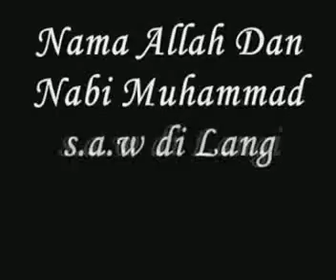Nama Allah Dan Nabi Muhammad s.a.w tertulis di Langit.flv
Nama Allah Dan Nabi Muhammad s.a.w  tertulis di Langit.  agsamawa66